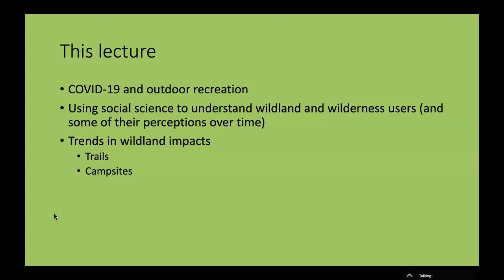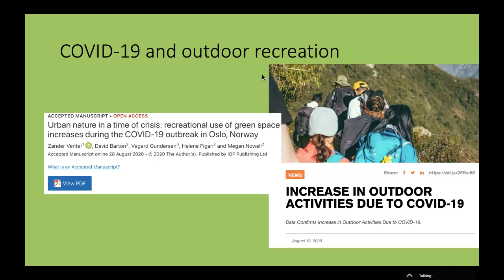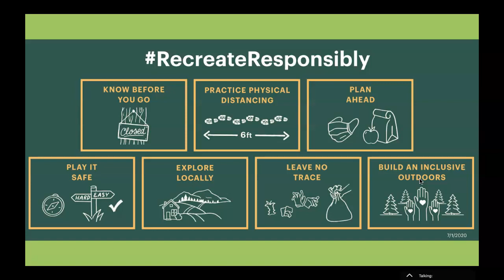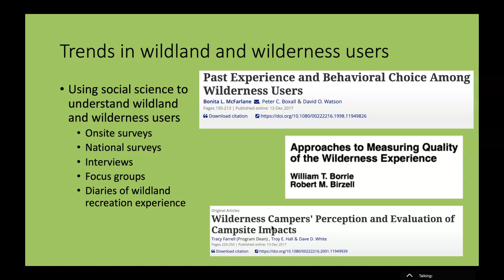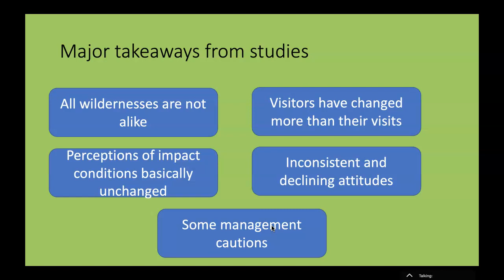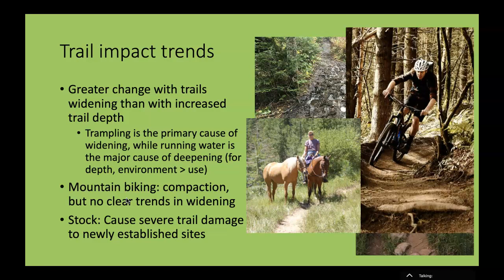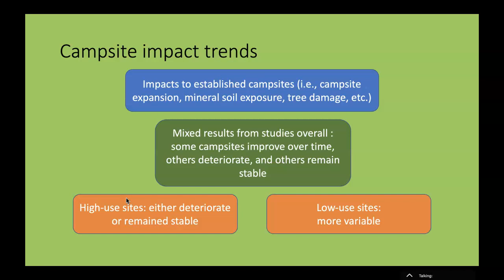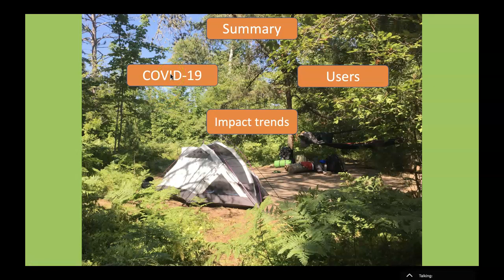TRAL 530: Trends in Recreational Ecology